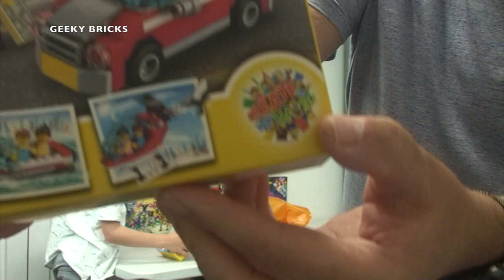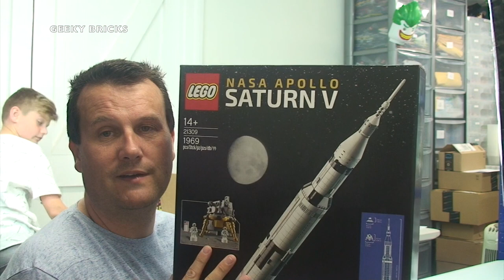LEGO Haul Number 135 - i've been waiting for this :)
Lego Haul 134 - i've been waiting for this !

Dave & Ethan
Geeky Bricks :)